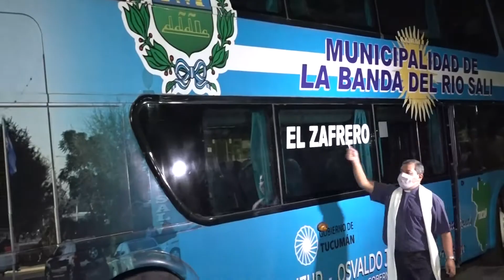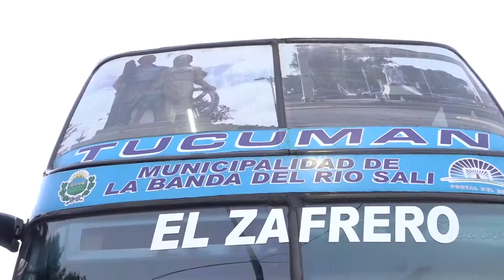Osvaldo Jaldo | Presentación de "El Zafrero", una unidad de traslado de La Banda del Río Salí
Banda del Río Salí | Junto al intendente Darío Monteros, presentamos oficialmente a "El Zafrero", una unidad de traslado adquirida por el municipio para prestar servicios sociales y deportivos a los bandeños.

Además, asistimos a la primera firma de convenio con los clubes afiliados a la Liga Tucumana de Fútbol (Club Atlético Concepción, Club San Juan y Club Lastenia), para cuando deban jugar de visitante. Luego se incorporarán instituciones educativas, centros de jubilados u organizaciones civiles que requieran el servicio de este ómnibus.

Quiero felicitar y destacar el compromiso de esta gestión municipal con la que trabajamos conjuntamente para lograr mejoras y beneficios para la comunidad.

Participaron la diputada nacional Gladys Medina, los legisladores Gonzalo Monteros y Graciela Gutiérrez; los concejales Ramón Radin, Julio Rocha, Miryam Soraire, Mario Aguirre y Jorge Flores, las autoridades de la LTF, Darío Zamoratte e Ivan Llorens Dip, Daniel Bustos, de Atlético Concepción, Pedro "Peter" Cobos, de Social Lastenia y Juan Tarascio, de San Juan.